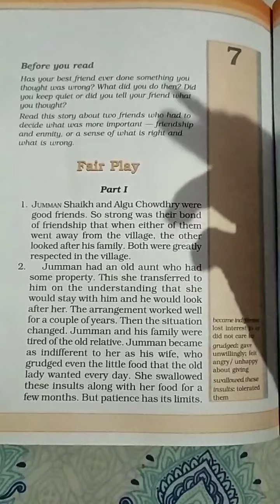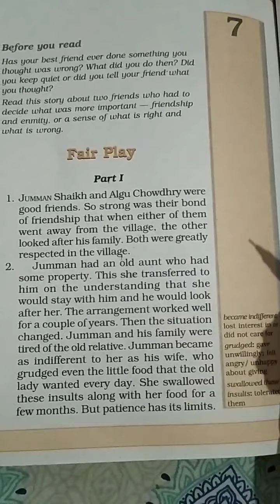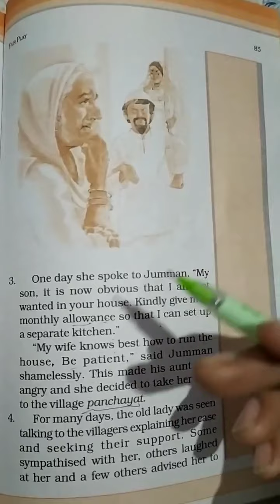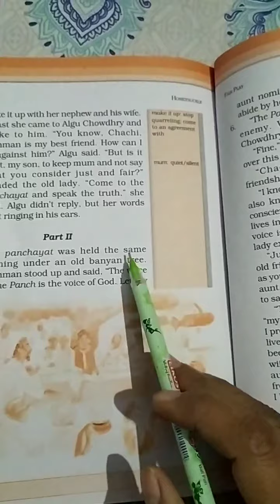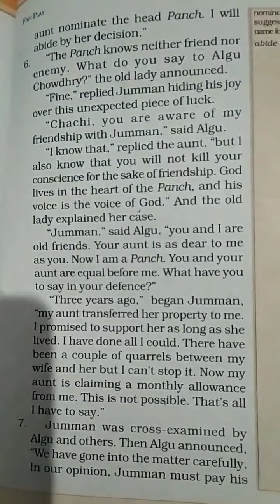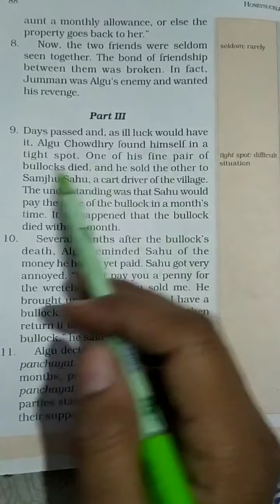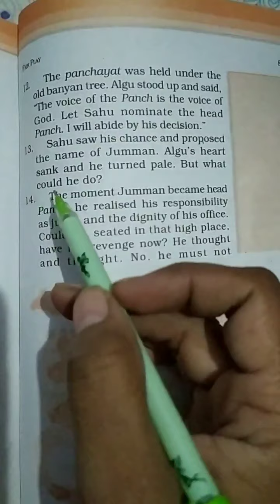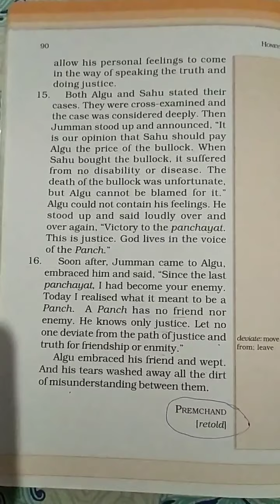Ch-7 Fair Play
Ch-7 / Fair Play//Grade-6 # NCERT Book - Honeysuckle